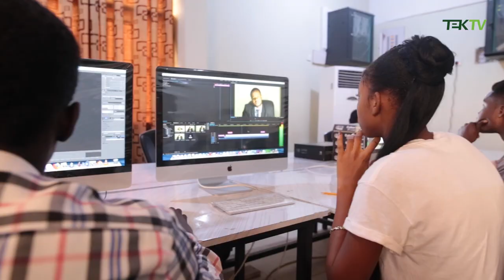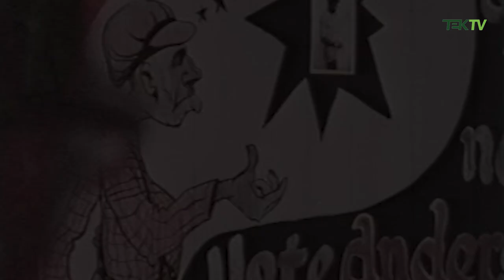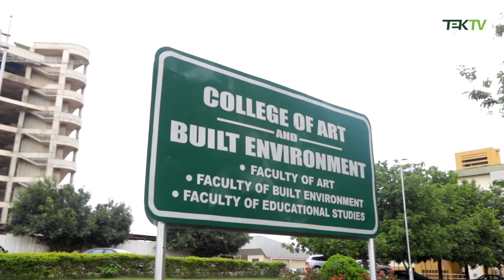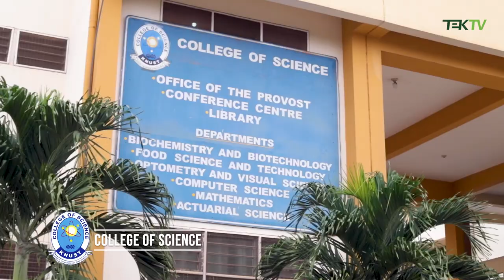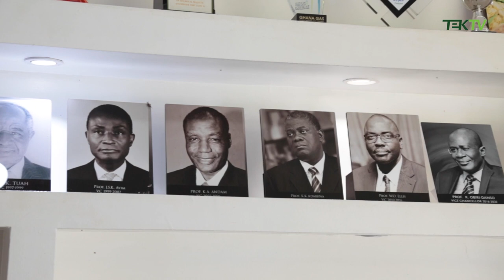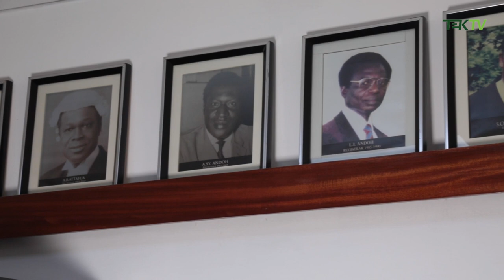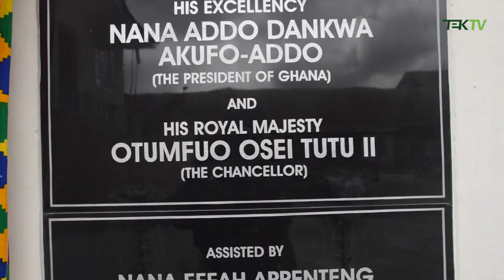Must watch: KNUST IN RETROSPECT